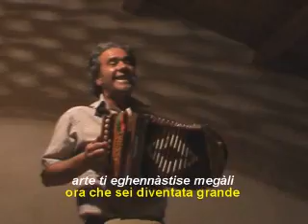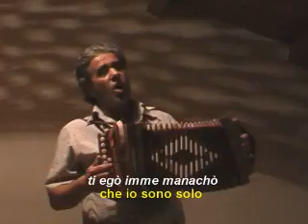ELA ELAMU KONDA (VIENI VIENIMI VICINO)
"Ela ela mu konda" e' una bellissima canzone  musicata da Faustino Petronio, su una lirica di Mastr'Angelo Maesano (Roghudi Vecchio 1915 - Roghudi Nuovo 2000), grande poeta della tradizione Greco-Calabra. In questa versione suona e canta, in modo magistrale, Toto' Navella di Galliciano'.
"COME,COME ME CLOSER" is a beutiful text and song from Greeks of Calabria,in south Italy. This minority is struggling since some decades to survive, and keep alive the great cultural heritage that carries along the centuries
"Ela ela mu konda" ένα υπέροχο τραγούδι μελοποιημένο από τον Φαουστίνο Πετρόνιο, σε ένα κείμενο του Μαστράντζελο μαεζάνο, (Παλιό Ρηχούδι, 1915 - Νέο Ρηχούδι, 2000), μεγάλου ποιητή της Ελληνοκαλαβρέζικης παράδοσης. Σε αυτό το βίντοε τραγουδά και παίζει ο Τοτό Ναβέλλα από το Γκαλιτσιανό, την Ακρόπολη των Ελληνοφώνων.